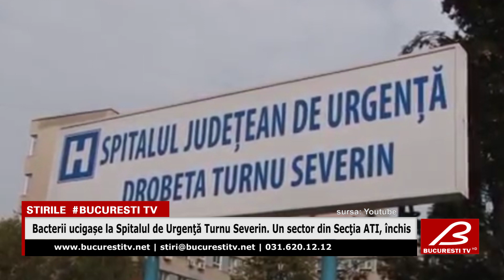Bacterii ucigase la Spitalul de Urgenta Turnu Severin. Un sector din Sectia ATI, inchis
Infecțiile nosocomiale continuă să ia vieți în România! Un sector din secţia de Terapie Intensivă de la Spitalul de Urgenţă din Drobeta Turnu Severin a fost închis pentru dezinfecţie, după ce 4 persoane au murit, la finalul lunii aprilie, din cauza contaminării cu acinetobacter, anunță Ministerul Sănătăţii. „Conform raportului DSP Mehedinţi, toţi pacienţii aveau afecţiuni grave, cronice precum: diabet, bronhopneumopatie, encefalopatie hipercapnică, poliglobulie, insuficienţă renală, sindrom de citoliză hepatică, insuficienţă cardiacă. De asemenea, doi dintre ei prezentau la examenul bacteriologic din exudatul bronşic efectuat la internare Acinetobacter, respectiv Kebsiella Spp. Cei 4 pacienţi au decedat din cauza afecţiunilor preexistente”.Conducerea Spitalului Judeţean de Urgenţă din DrobetaTurnu Severin a decis inchiderea temporară a activităţii sectorului septic al secţiei ATI, pentru curăţenie şi dezinfecţie. Reprezentanții Ministerului Sănătăţii au cerut Direcţiei de Sănătate Publică Mehedinţi să verifice modul în care Spitalul Judeţean a respectat procedurile în acest caz şi au solicitat ca, după finalizarea activităţilor de dezinfectie, să fie prelevate noi probe din secţia ATI.În funcţie de aceste rezultate se va decide reluarea activităţii.